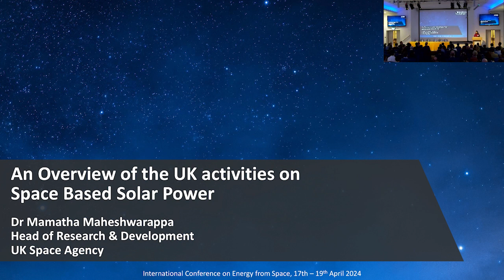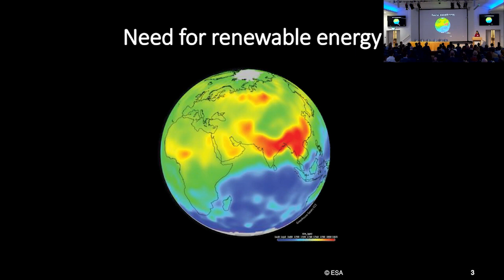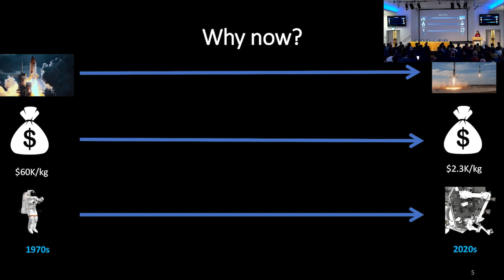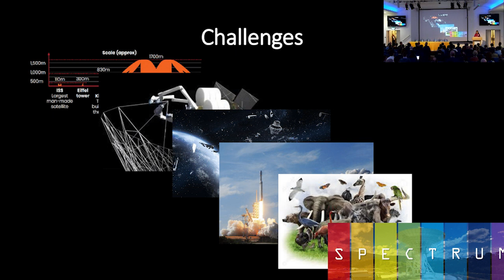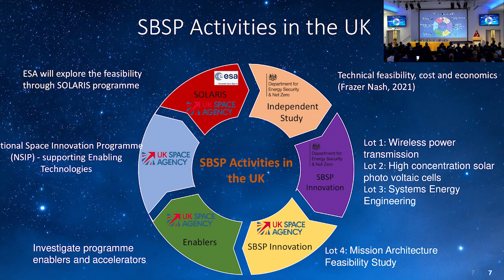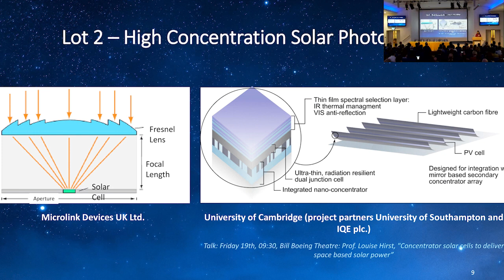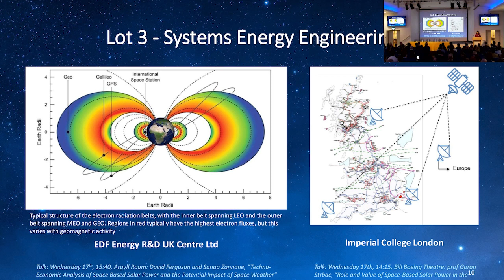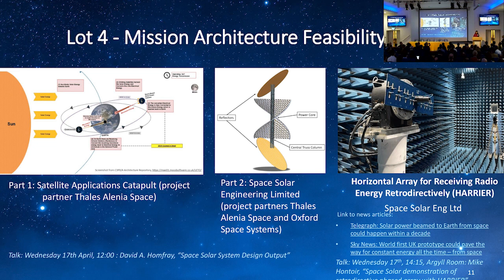International Conference on Energy from Space 2024 - Dr Mamatha Maheshwarappa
Dr Mamatha Maheshwarappa, Head of Research and Development at UK Space Agency, giving an update from the UK Space Agency and UK Department for Energy Security and Net Zero at the International Conference on Energy from Space, which took place in London from 17-19 April 2024.

This conference was run in collaboration with UK Department for Energy Security and Net Zero, Royal Aeronautical Society (RAeS), UK Space Agency and ESA, with the support of the Space Energy Initiative

This conference aimed to delve deeper into the realm of clean energy from space for a greener future, and provided an effective forum for networking and building new partnerships between the space and energy sectors in this exciting field.

With thanks to our start-up sponsors, Sirin Orbital Systems AG and Rovial Space, and our networking drinks reception sponsor, Frazer Nash Consultancy.